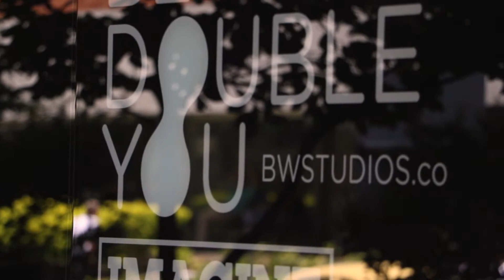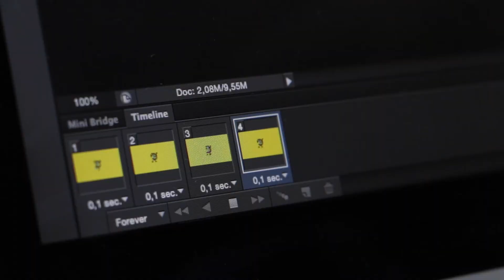Estefania Gaviria - Egresada CESDE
“Ingresé al mundo del diseño 3D muy empapada de todos los procesos, logré adaptarme fácil y rápido a la vida laboral gracias a todo lo que aprendí en CESDE.  El programa de prácticas fue un impulso muy grande, y gracias a ello hoy por hoy hago lo que me gusta”.